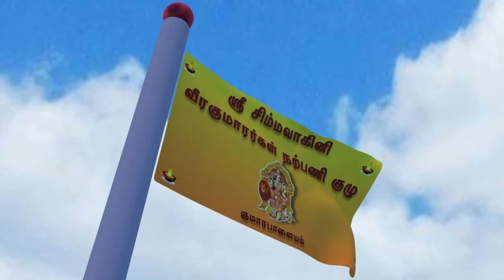2018 Kumarapalayam Sowdeswari Amman Sakthi Alaippu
Kumarapalayam Sri Sowdeswari Amman Kovil Sakthi Alaippu on 13 Jan 2018. Sri Simmavagini Veerakumarargal Kulu